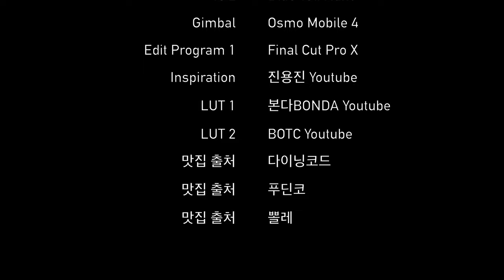동탄호수~서수지 톨게이트 드라이브 주행영상 | 기아 셀토스 | 4K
촬영 일자 : 2022년 1월 29일 토요일 오후 3시 50분

오늘은 로드캠 컨텐츠를 준비했습니다.
기아 셀토스 차량을 타고 동탄호수에서 출발해
서수지 톨게이트 TG까지 드라이브하는 영상을 보여드리겠습니다.

* 카메라 : Sony FDR-X3000 Action Cam
* 마이크 : Zoom H1, Blue Yeti Nano
* 편집 프로그램 : Final Cut Pro X
* 짐벌 : Osmo Mobile 4

From Dongtan Lake to West Suji TG Online Drive | Roadcam [4K]

Hello, I'm Mr. Road View.
Today, I prepared Road Cam contents.
I'll show you a video of driving from Dongtan Lake
to West Suji TG in a Kia Celtos vehicle.

* Camera : Sony FDR-X3000 Action Cam
* MIC : Zoom H1, Blue Yeti Nano
* Edit Program : Final Cut Pro X
* Gimbal : Osmo Mobile 4